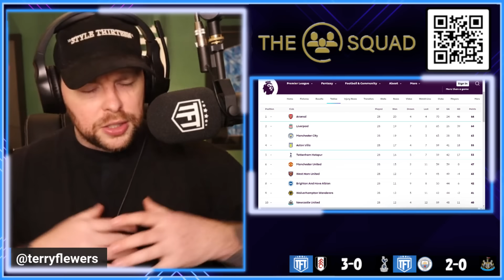HEAR ME OUT!!